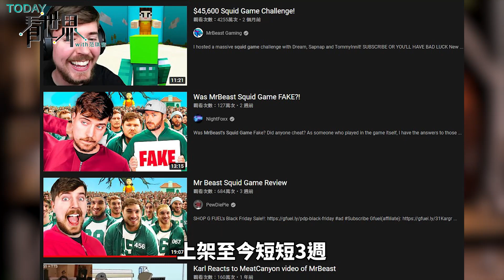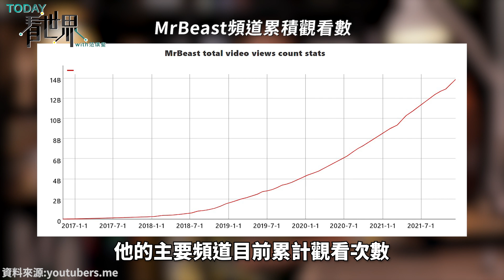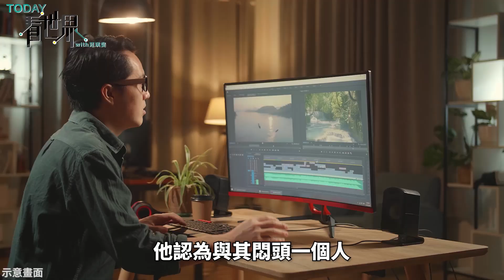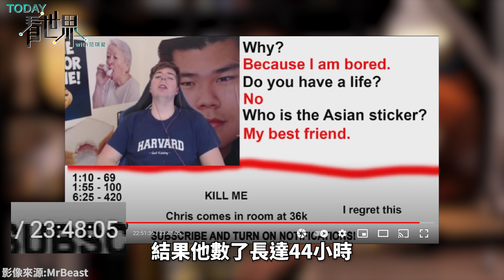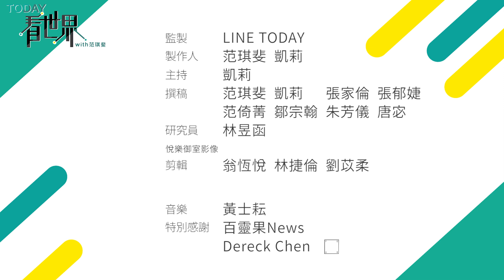從小立志拍出地表最狂影片！高成本YouTuber先驅MrBeast 「花式送錢」創造驚人流量【TODAY 看世界｜人物放大鏡】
日前美國有一名 YouTuber，砸下350萬美元（約9,730萬台幣）製作了真人版的「魷魚遊戲」，超高還原度與巨額獎金，立刻引發話題。也讓大家非常好奇，這位YouTuber到底什麼來頭？